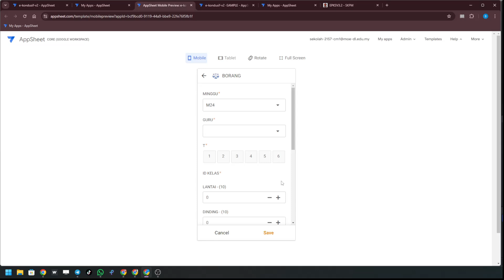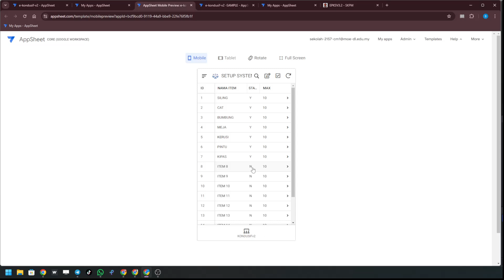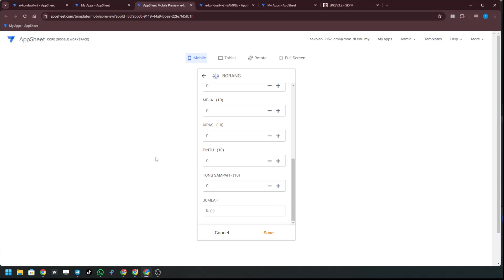e-KONDUSIF v2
Berminat boleh isi pautan dibawah